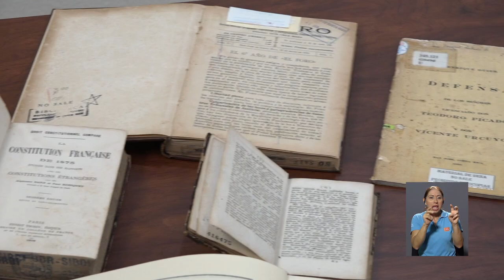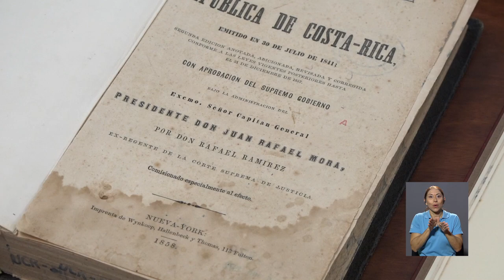Conozca la Biblioteca de Derecho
Salas de trabajo grupales, cubículos individuales y unos 90 mil textos jurídicos, forman parte de la biblioteca de la Facultad de Derecho Universidad de Costa Rica​, que luce renovada este 2018.

En sus estantes se pueden encontrar ejemplares del siglo 19 que pertenecieron a la Universidad de Santo Tomás, la primera casa de estudios superiores de nuestro país.